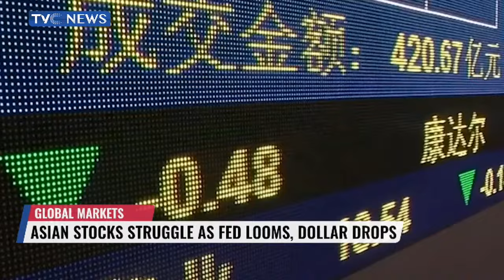FAAC Shares N1.203trn To FG, States, LGs For August 2024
A total sum of N1.203 trillion in August 2024 Federation Accounts revenue has been shared among the Federal, State, and Local Governments in the country.